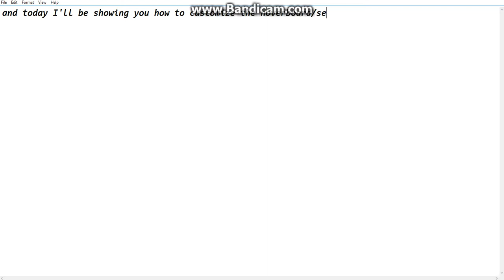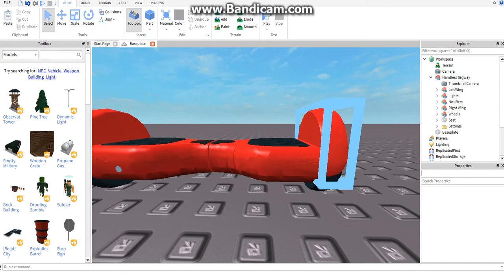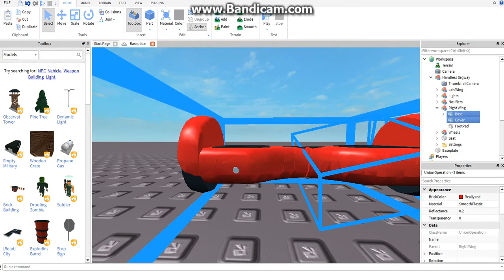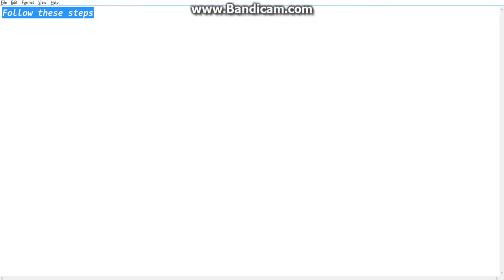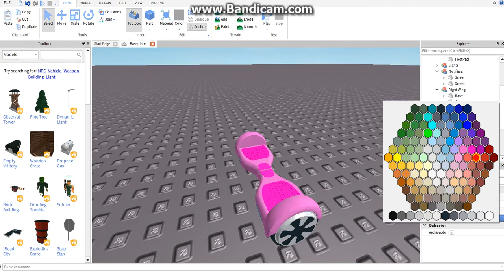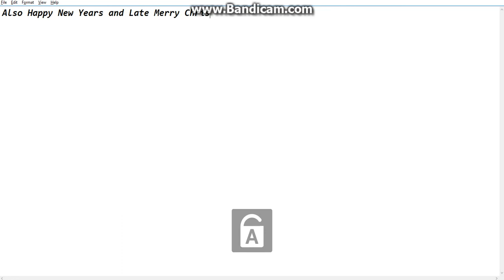[ROBLOX] How to paint Hoverboard/ Segway